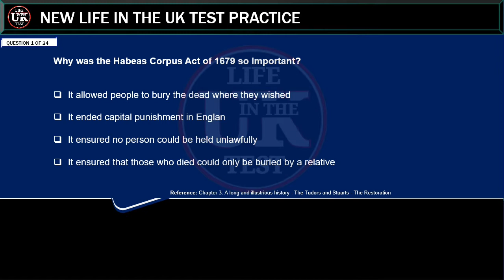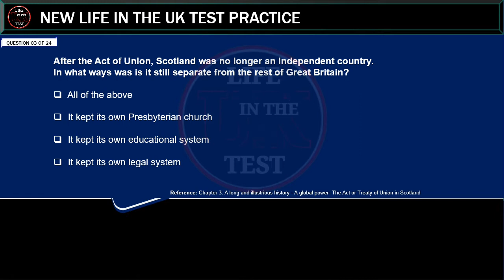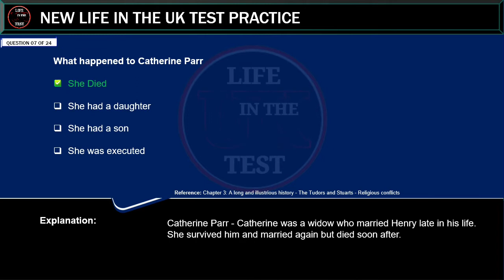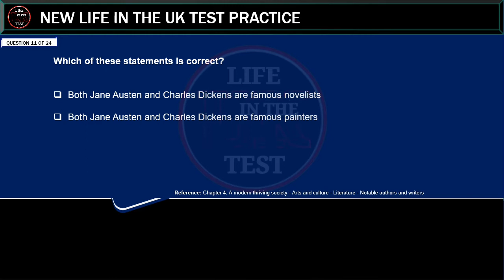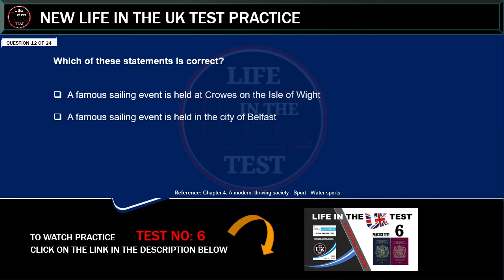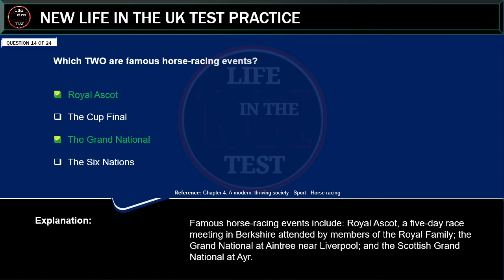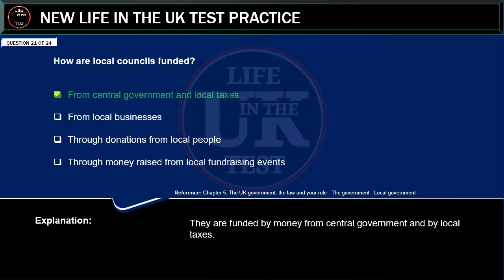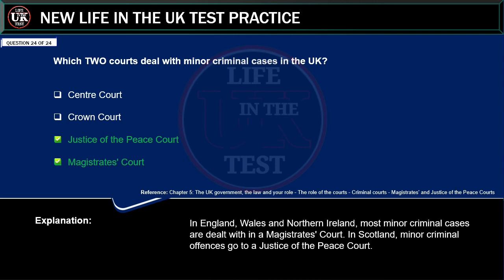New life in the UK PracticeTest, revision, 3rd edition, pass first time,Test number 09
many thanks